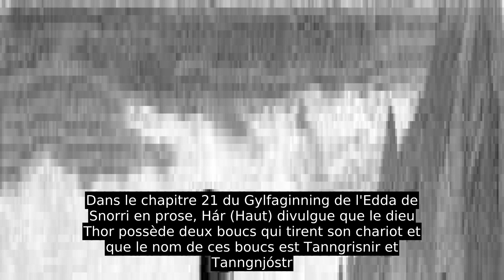Tanngrisnir Et Tanngnjóstr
Tanngrisnir (Qui montre ses dents ; qui grogne) et Tanngnjóstr (Qui fait grincer ses dents; parfois sous la graphie Tanngiost) sont les deux boucs qui tirent le chariot de Thor, le dieu du tonnerre dans la mythologie germanique